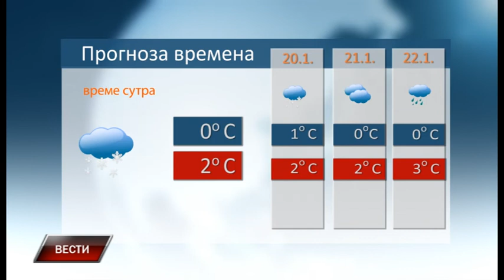Vesti 18 1 2019